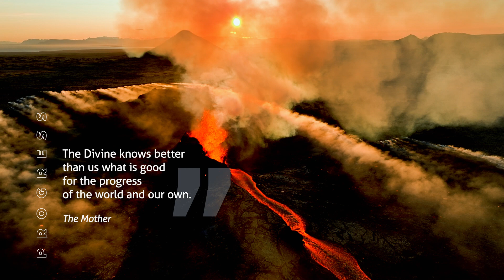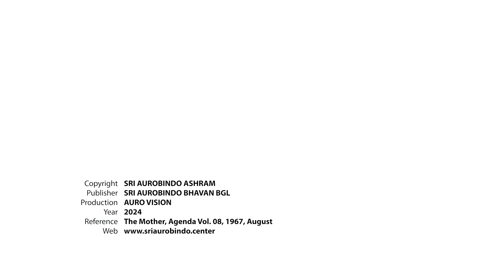Rays of Light 42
Words of the Mother.